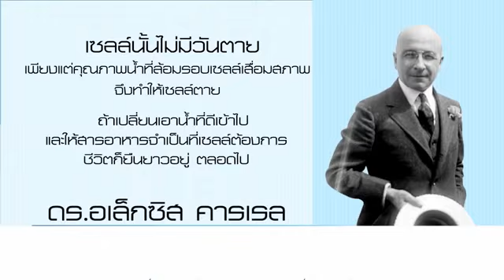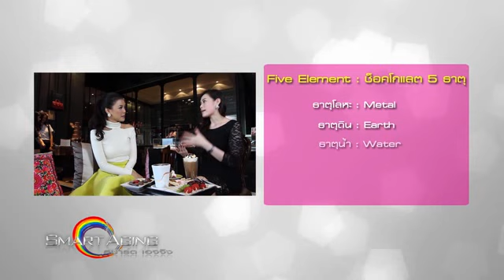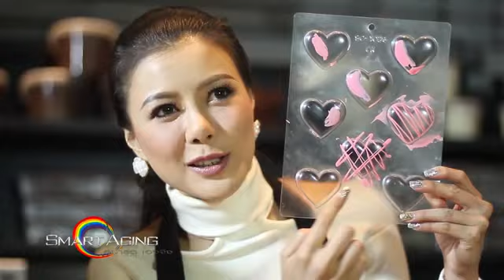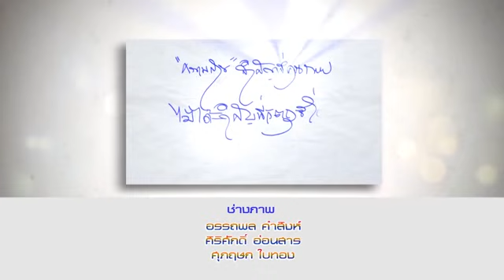Smart Aging Onair 15 2 57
ติดตามรายการได้ทุกวันเสาร์ เวลา 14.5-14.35 น.ทาง ททบ 5 นะครับ